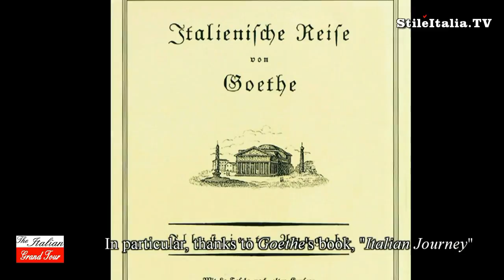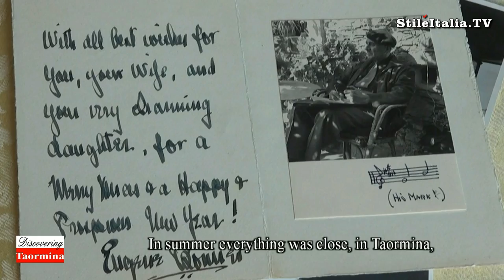"Discovering Taormina": the Origin of Tourism"- "Isabella Bambara" - "Italian Grand Tour"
"Villa Diodoro" was one of the first hotel build in Taormina, when, in the second half of 1800's many artists and nobles arrived in Taormina along the "Italian Grand Tour". Isabella Bambara De Luca is the granddaughter of the founder of Hotel Villa Diodoro. She tells to "Stile Italia Tv" how Taormina became the most famous cultural and fashionable place in Mediterranean Sea.
"Discovering Sicily", "Discovering Italy", "Discovering Taormina", "Italian Grand Tour","Italian Food", "Italian Cuisine", "Made in Sicily",  are realized by "Danilo della Mura", produced by "Stile Italia Tv" and "Leisury Tv".
Thanks for the kindly collaboration to "Alfio Bonaccorso", "Antonella Ferrara", "Taormina Cult" & "Taobuk".
Thanks for the hospitality to "Isabella Bambara De Luca", "Grand Hotel Villa Diodoro" and "Hotel San Pietro" in Taormina,